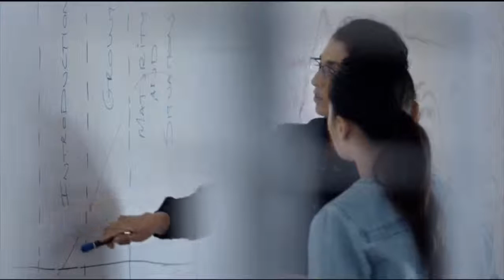Hofbräuhaus Chicago on WTMX Eric & Kathy Show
Hofbräuhaus Chicago on the “60 Seconds of the Show” Prost!